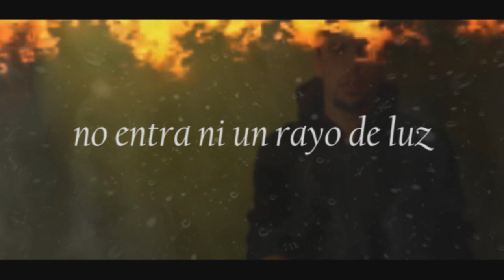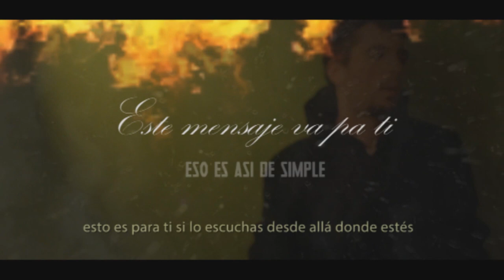Pablo Xtrm - Recuérdalo [prod. Saxena] (Videolyric) GUDARI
Tema perteneciente a "GUDARI", el nuevo trabajo de Pablo Xtrm.